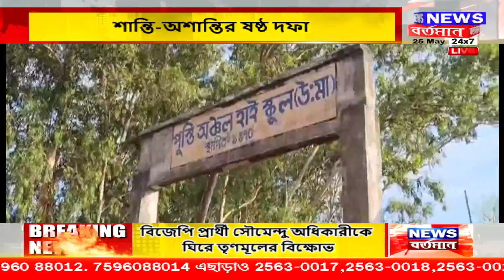শান্তি-অশান্তির ষষ্ঠ দফা